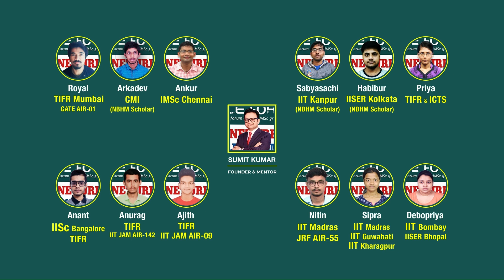TIFR 2024 MATH's Solution | Real Analysis | Noble Forum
3 Students Selected at IIT Roorkee PhD Program 2022